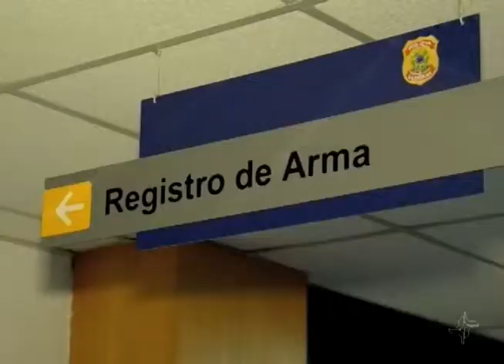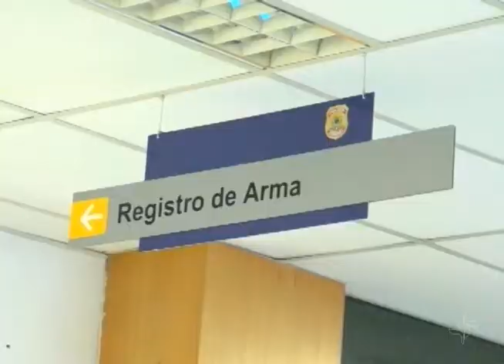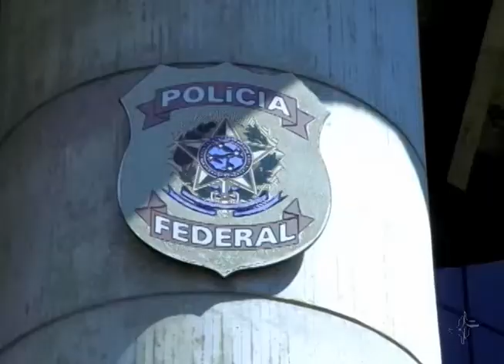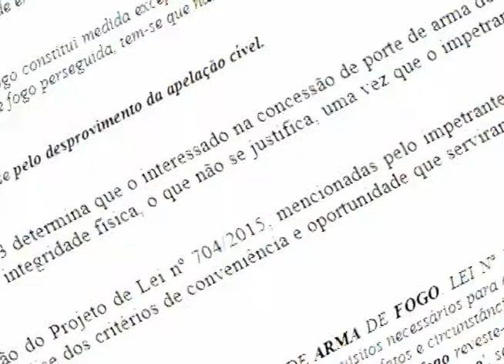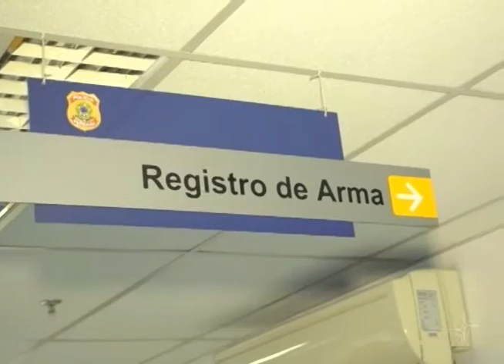Justiça nega porte de arma a advogado que alegou profissão de risco - Via Legal 764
O mapa da violência no Brasil mostra que um milhão de pessoas morreram no país, vítimas de arma de fogo, entre 1980 e 2014. De acordo com o levantamento do Ministério da Justiça, em 95% dos casos, os crimes foram intencionais. No sul do país, um advogado usou o argumento de que trabalha em uma profissão de risco e tentou tirar o porte de arma. Mas o entendimento da Justiça foi diferente e o pedido negado pelo Tribunal Regional Federal da 4ª Região. A reportagem é de Marcelo Magalhães.